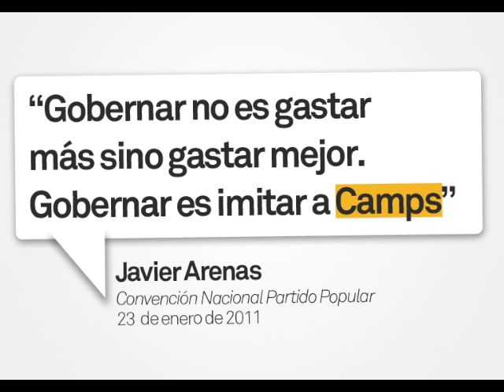¡El PP se pone a sí mismo como ejemplo de despilfarro!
El ministro García-Margallo pone como ejemplo de despilfarro el aeropuerto "peatonal" de Castellón. ¿Pero qué decía el PP hasta hace cuatro días?